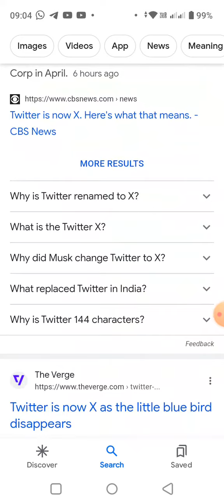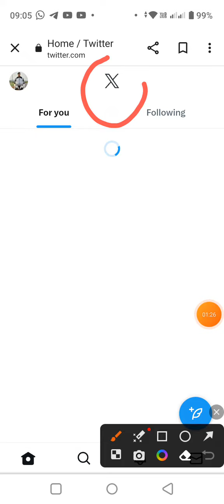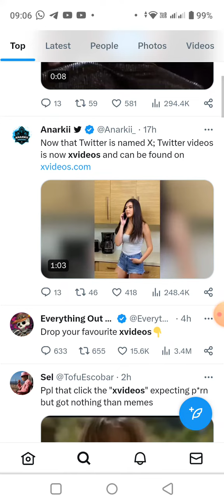Why Twitter changed logo😡///twitter x related information👀🫡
Twitter owner Elon Musk had changed twitter logo

why Elon Musk changed this /// usi ke bare main information haii iss video pe

Twitter rebrand kaise hua twitter x main

bahut sari knowledge hai iss video pe plzz last Tak dekhna